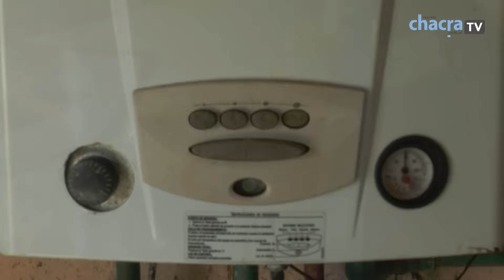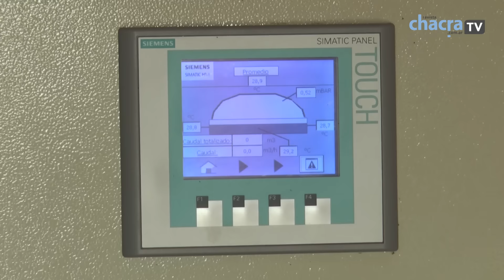03 Los detalles del proceso